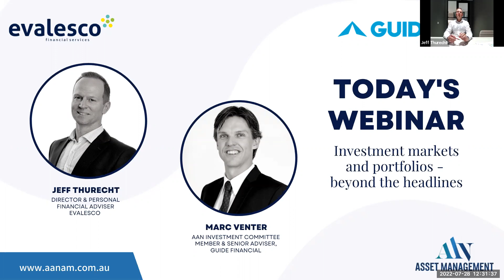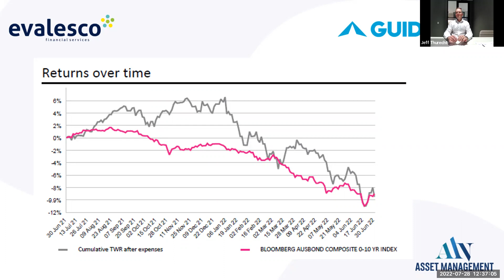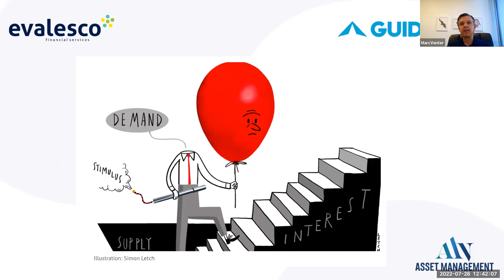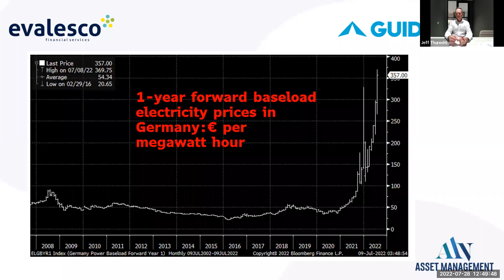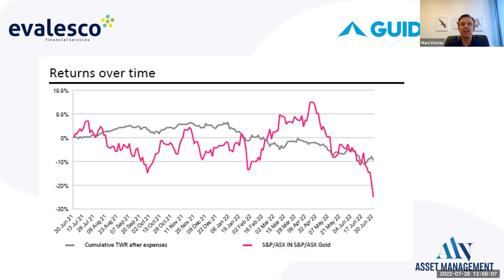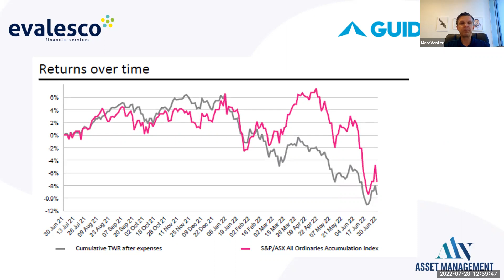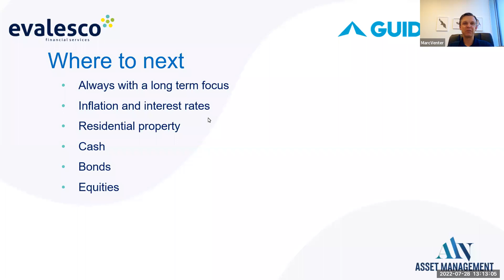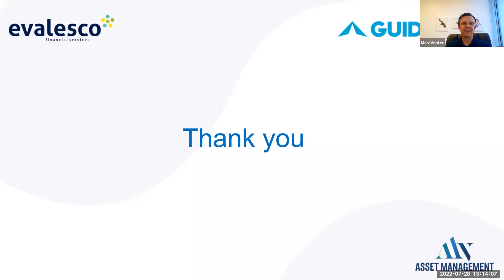Webinar - Investment markets and portfolios - beyond the headlines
AAN Directors Jeff Thurecht & Marc Venter wrap up the financial year that was, a real tale of two halves. Marc shares insights into what's happened over the last 12 months, how we've positioned portfolios to prepare for these types of years and discuss what could happen next.

AAN Asset Management Pty Ltd ABN 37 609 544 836 is a wholly-owned subsidiary of Australian Advice Network Pty Ltd AFSL 472901 | ABN 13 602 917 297 | 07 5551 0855 | | PO Box 7045 GCMC QLD 9726

This information may not be appropriate for your individual needs and you should seek advice from your financial adviser before making any investment decisions.